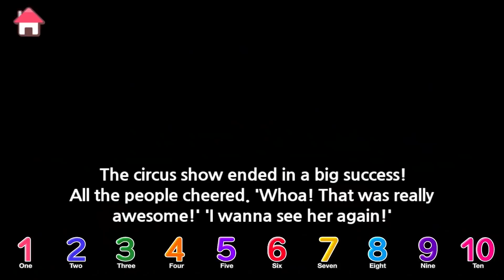Tayo Kendaraan berat Mainan menunjukkan l #21 Jembatan pelangi jatuh l Tayo Bus Kecil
Jembatan koridor adalah satu-satunya cara untuk menyeberangi lembah. Mobil polisi Pat, ambulans Alice, truk pemadam kebakaran Frank menyeberangi jembatan dalam antrean, tapi jembatan itu jatuh !! Mobil-mobil pemberani telah jatuh ke lumpur di bawah jembatan, jadi regu penyelamat berat berada di tempat kejadian dengan cepat! Mereka menyelamatkan mobil-mobil pemberani dengan aman ... tapi bagaimana mereka bisa memperbaiki jembatan yang rusak ?!